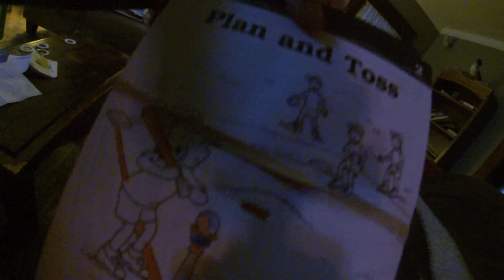Spotty the Cat 2014 Part 2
While I am busy trying to handle a few cat details, Scout does a selfie video to introduce the cat Spotty and give a tour of the house we lived in in Quitman, Texas.